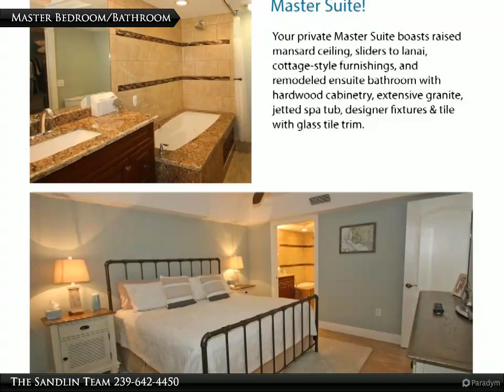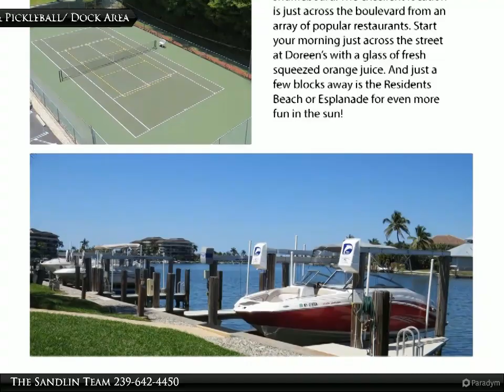Welcome to Sussex on the Bay 201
Sussex on the Bay 201

Beautifully remodeled, spacious villa-like condo on Bay. Corner location offers quiet privacy & windows on 3 sides for natural light & pretty views. Private garage space below condo. Open-concept Great Rm. Handsome neutral tile on diagonal, crown moldings, plantation shutters throughout condo. Handsome furnishings like-new. Impact windows. Bayside Lanai enclosed by elec storm shutters. Stunning remodeled open Kitchen- extensive fine hardwood cabinetry, custom pantry, gorgeous granite, cove ceiling, special lighting. Stainless KitchenAid appliances include double ovens plus microwave. Private Master Suite has raised mansard ceiling & remodeled ensuite bath- hardwood cabinetry, extensive granite, jetted spa tub, designer fixtures & tile with glass tile trim. Totally upgraded Guest Bath with hardwood cabinetry, gorgeous granite, shower with designer tile, glass tile trim & frameless glass enclosure. AC & Wtr Htr- 2014. Laundry closet has full size washer & dryer & storage.

The Sandlin Team
RE/MAX Affinity Plus